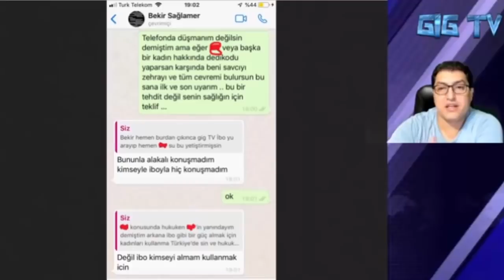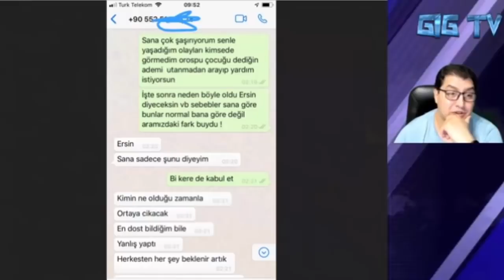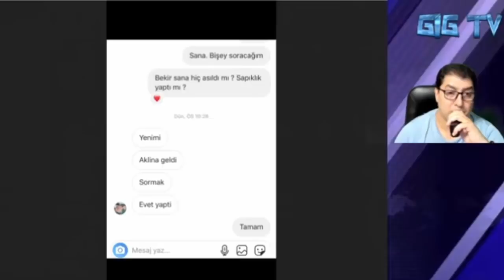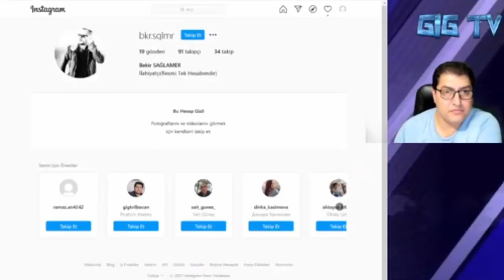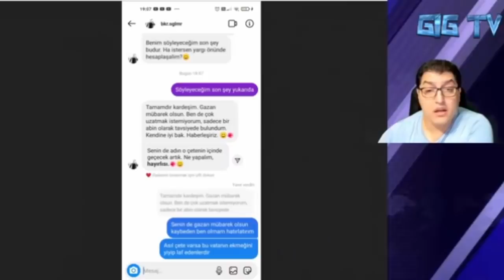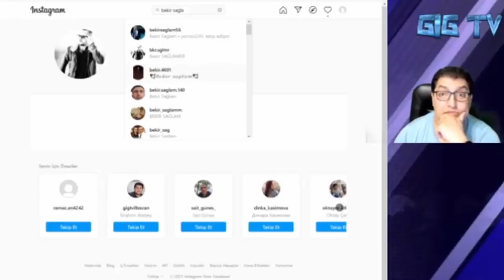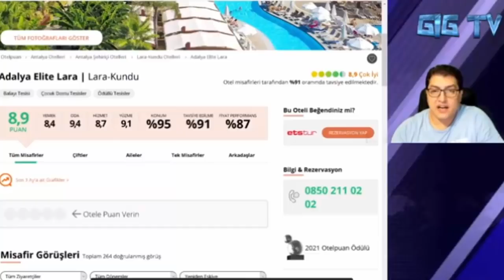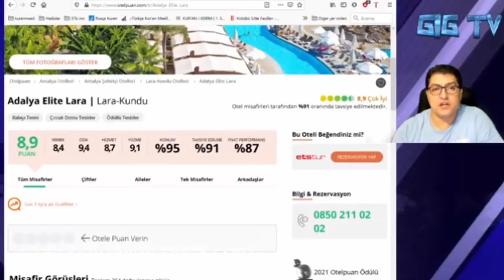Gargamel'in Gazı ile Bekiro'dan itiraflar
Bir zamanlar kadınlara onlar benim ablam diyen bekiro şimdi onlar hakkında neler düşünüyor.
Videomuzu Paylaşınız !